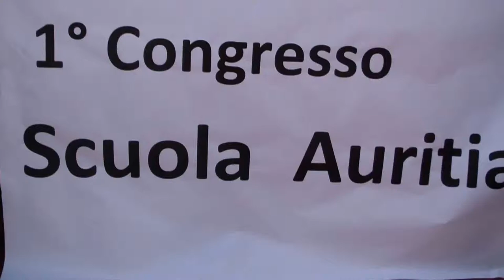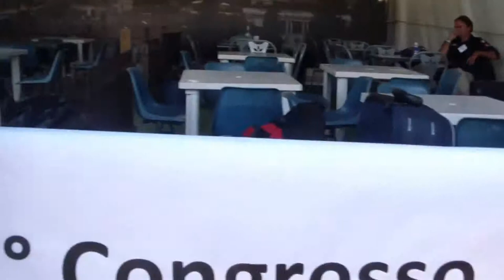PENSIERO ESISTENZIALE O FINALISTICO? - INCONTRO CON VITALI E FERGNANI